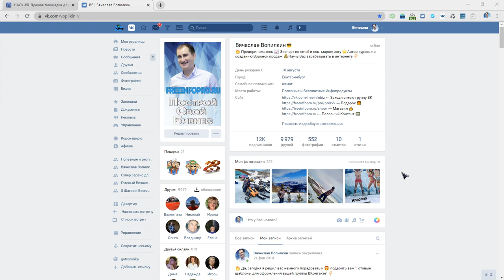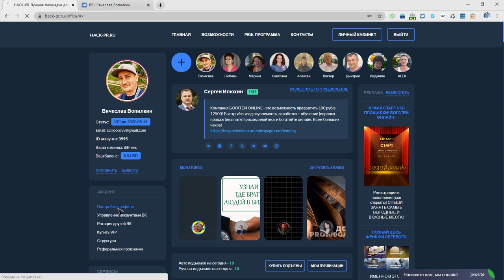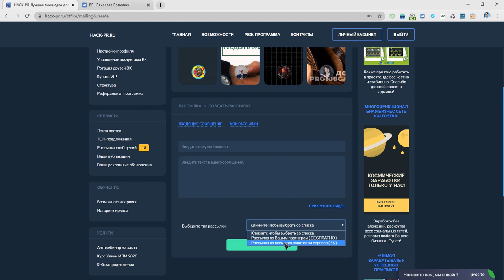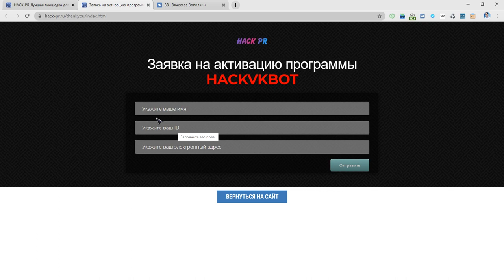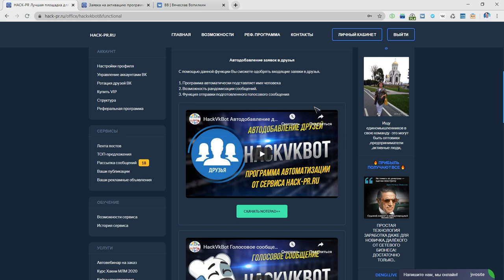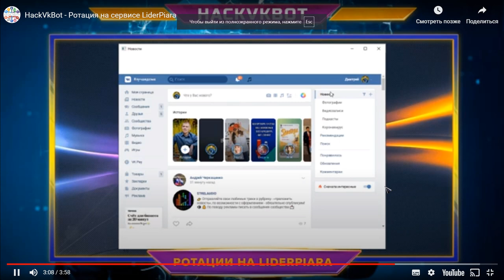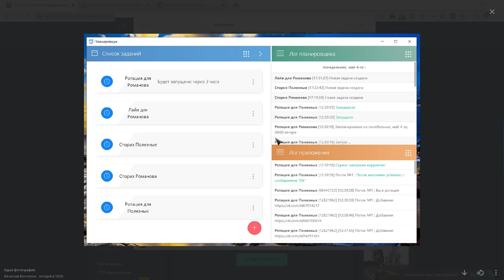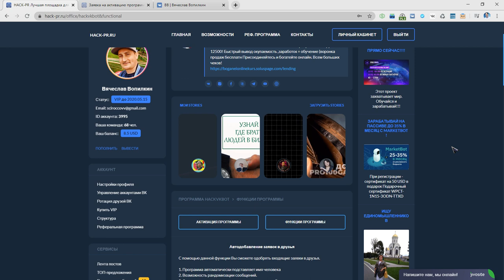Обзор программы HACKVKBOT. Автоматизация ВКонтакте